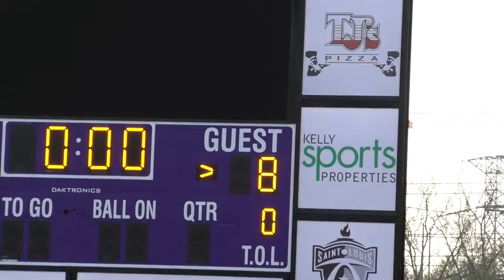4/11/16 Ladue vs. Parkway North Girls Soccer